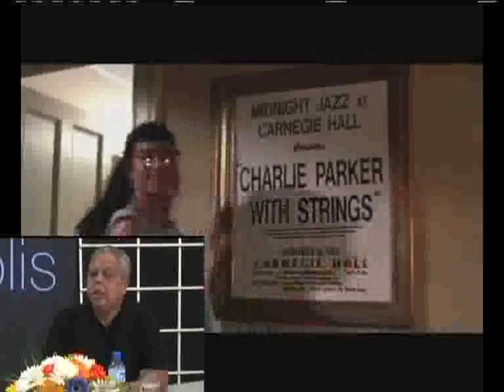METROPOLIS CLINT EASTWOOD ANTES DE "EL FRANCOTIRADOR"